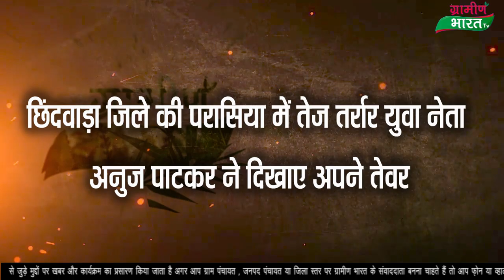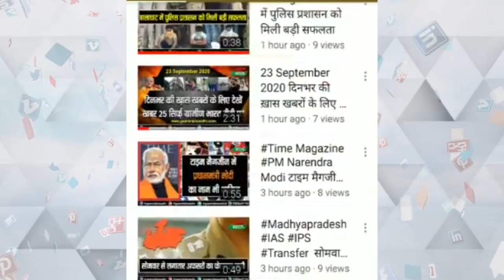छिंदवाड़ा जिले की परासिया में तेज तर्रार युवा नेता अनुज पाटकर ने परिषद की बैठक में दिखाए अपने तेवर